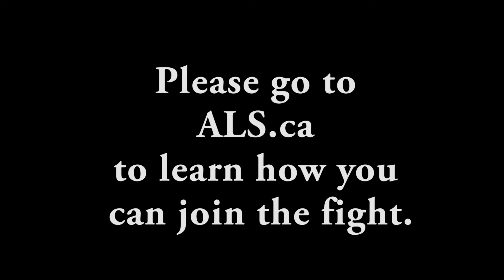ViaSport's ALS Challenge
Thanks to the Canadian Sport Institute Pacific for the nomination! And now...we nominate the rest of the B.C. sport sector. To every provincial and multi-sport organizations--you're up.